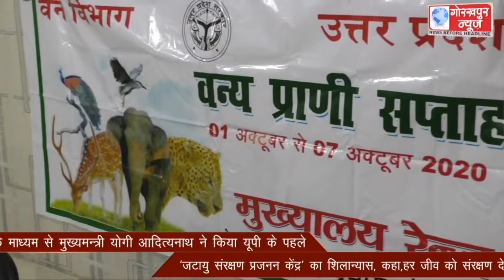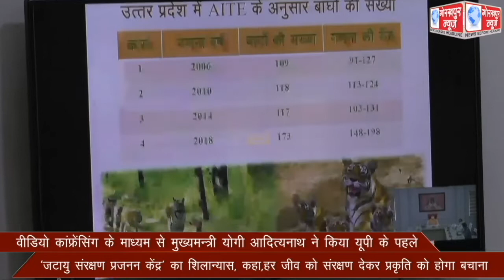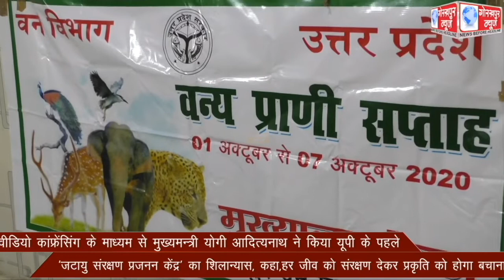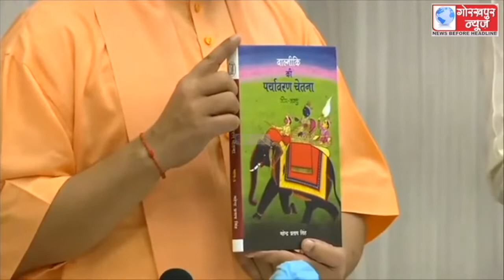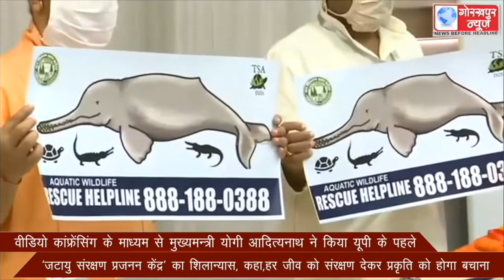वीडियो कांफ्रेंसिंग के माध्यम से मुख्यमन्त्री योगी आदित्यनाथ ने किया यूपी के पहले ‘जटायु संरक्षण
वीडियो कांफ्रेंसिंग के माध्यम से मुख्यमन्त्री  योगी आदित्यनाथ ने किया यूपी के पहले ‘जटायु संरक्षण प्रजनन केंद्र’ का शिलान्यास, कहा,हर जीव को संरक्षण देकर प्रकृति को होगा बचाना